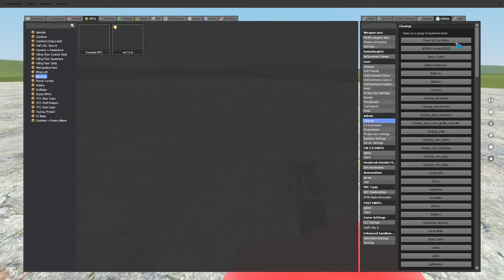va11jr poni (nextbot)